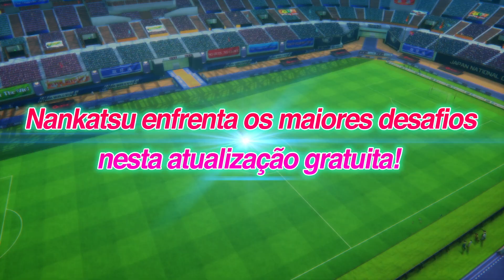3 novas lendas estão chegando ao CAPITÃO TSUBASA: Rise of New Champions!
Você tem que ver Mark Owairan, Shingo Aoi e Ryoma Hino em ação nos campos de CAPTAIN TSUBASA: Rise of New Champions. Essas 3 lendas estão disponíveis a partir de AGORA, juntamente com uma nova atualização da história que envolve levar Nankatsu à vitória sem a presença de Tsubasa porque ele estava ferido. 😱